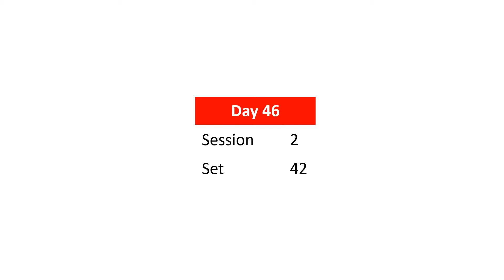Glenn Doman 65 Day Math Program - Day 46 (Numbers 83 to 92) and Division only with Answer Cards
Glenn Doman 65 day math programs helps kids to learn math early. For your baby early learning program at home, you can use math dots flash cards to teach baby or toddler, from a few months old, 1, 2, to 3 years old.